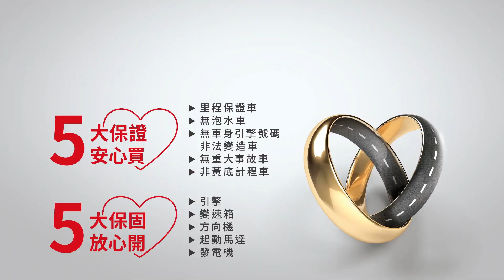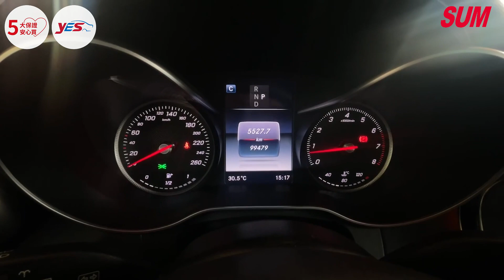【SUM中古車】BENZ GLC300 4MATIC 2015年 16年式/超滿配備/HUD抬顯/AMG內外/雙魚眼頭燈/加大卡鉗 臺中市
車商資訊：SUM聯泰汽車
聯絡人：賴先生
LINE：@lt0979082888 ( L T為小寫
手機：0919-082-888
車輛資訊：BENZ GLC300 4MATIC 2015年
車商地址：臺中市大里區德芳路二段50號